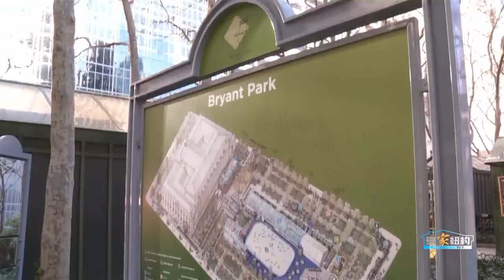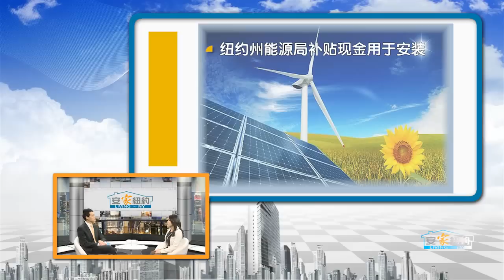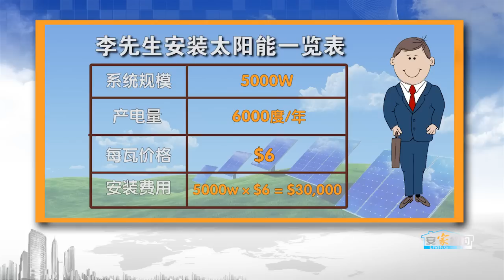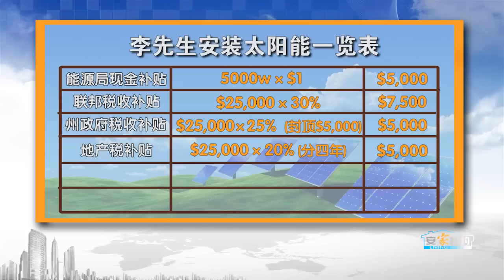节能省钱好途径: 安装太阳能 Saving Money on Solar Power Installation 安家纽约 LivingInNY (2/11/2015)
太阳能算是我们可以利用的最天然丰富的能源了，只要太阳每天照常升起，太阳能就可以取之不尽、用之不竭的。

它也是绿色清洁能源，使用太阳能可以减少碳排放，安全环保，最重要的是可以节能省电。

如今在住家屋顶安装太阳能成为一种趋势，而且美国政府从税收减免、现金补贴等方面鼓励民众安装太阳能，今天我们就来聊聊，在纽约究竟如何安装太阳能，以及它到底可以为你省下多少钱?

本期嘉宾：
Jessica Dang
太阳能项目开发和投资专家
新能源市场观察员
美国太阳能公司管理副总裁

                、安家纽约陈东
微信名：安家纽约  微信公众号：ajnyajny